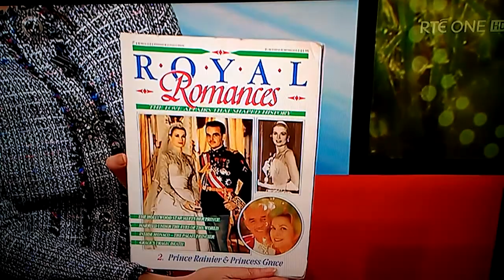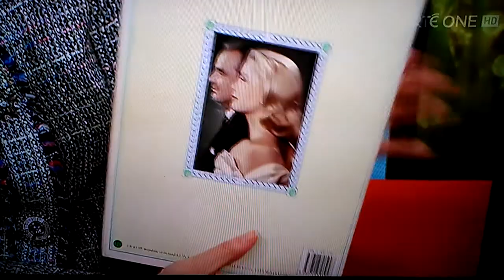Nuala Carey on being a real country girl 15/1/2018